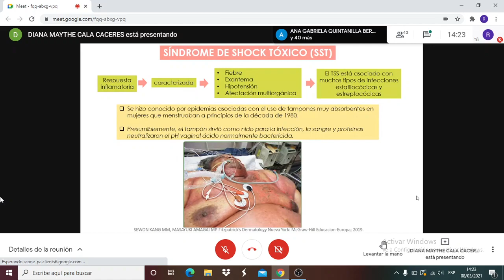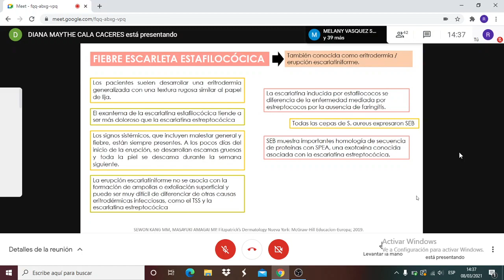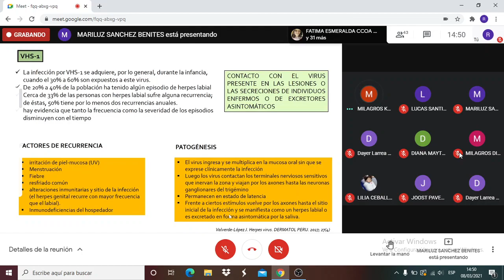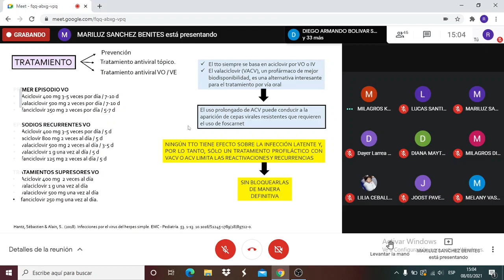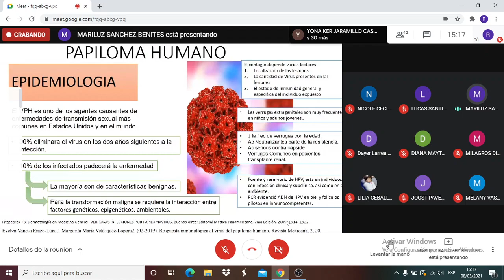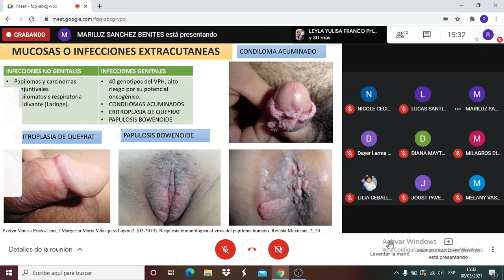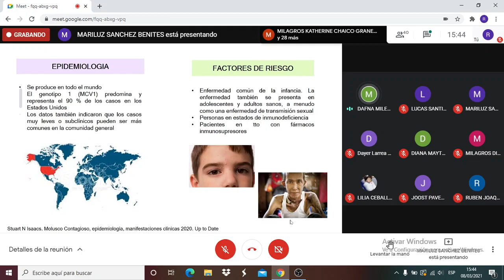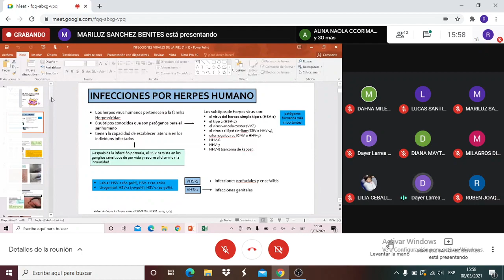Dermatologia: Herpes, Papiloma y Pox virus